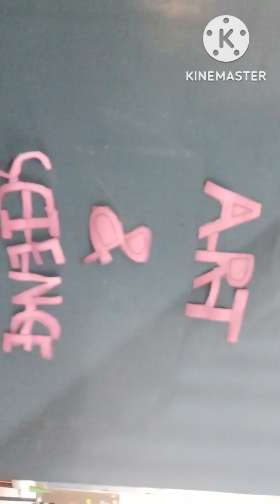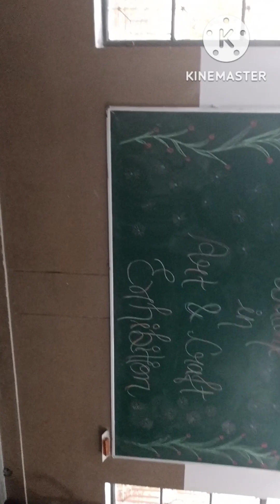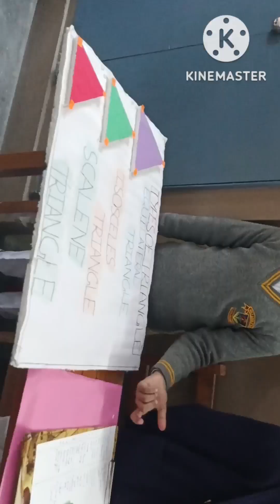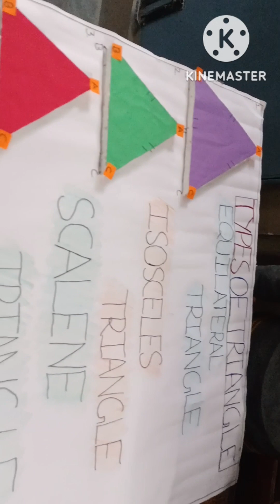Devanshi ke school me art & craft?????